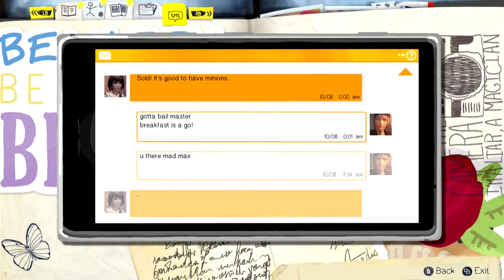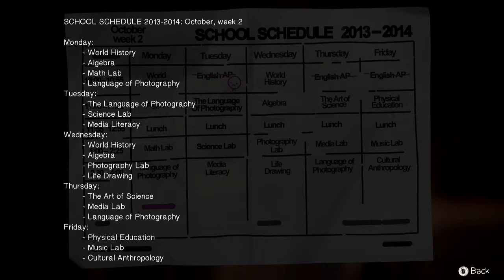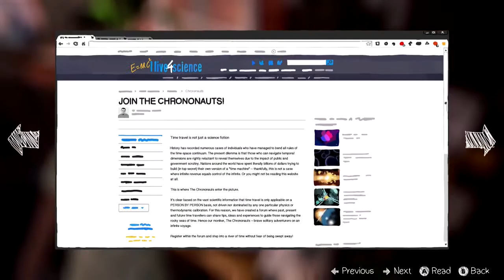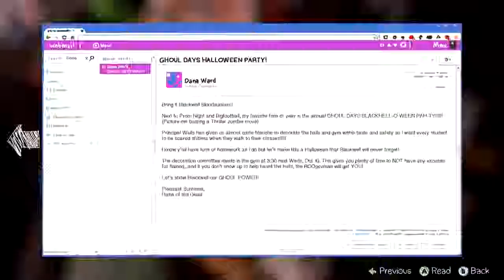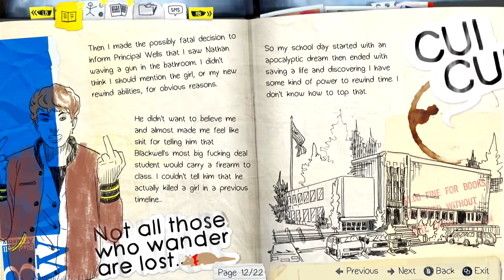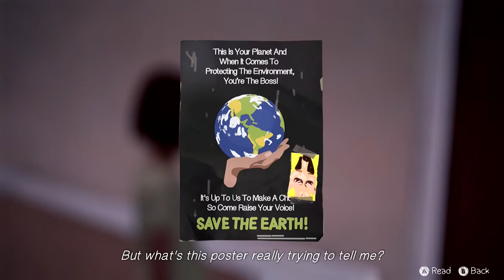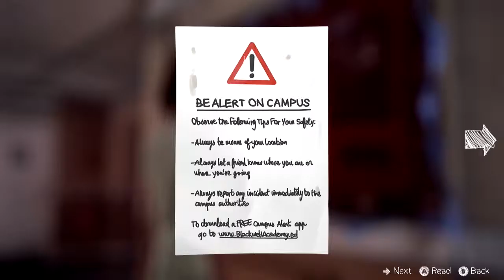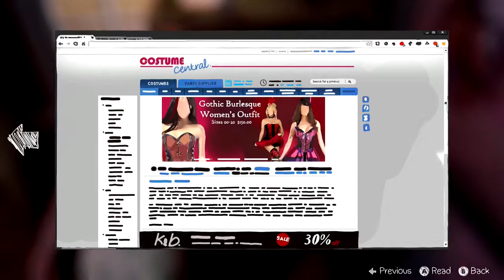Let's Play Life Is Strange Ep. 02 #09 - Ausgeschlafen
Let’s Play zu Life Is Strange (Xbox One), das von DONTNOD Entertainment entwickelt und von SQUARE ENIX veröffentlicht wurde.